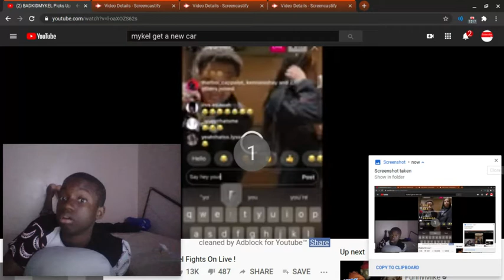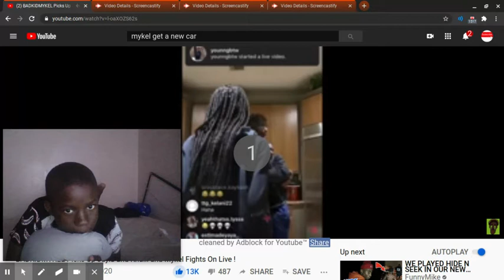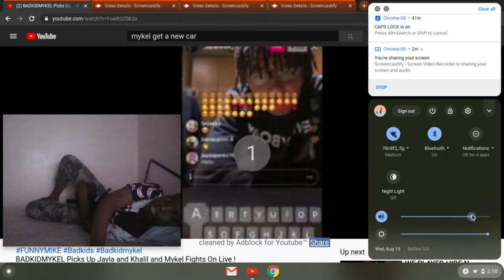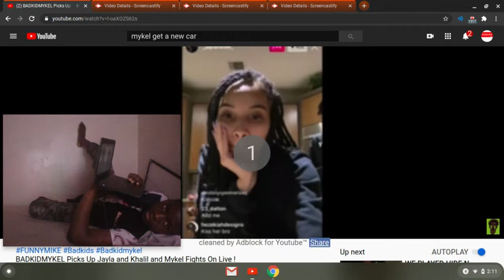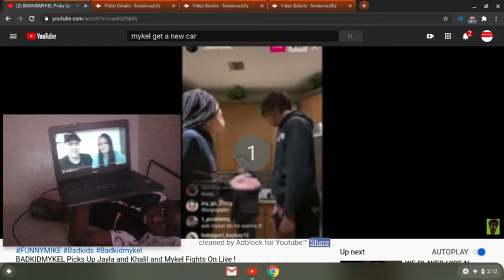BADKIDMYKEL PICKS UP JAYLA AND KHAIL GET MAD AT HIM AND STARTS TO FIGHT-REACTION LIT REACTS